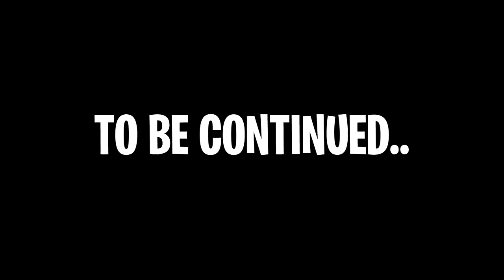We SAVED a BURNING HOUSE And Found a HUGE SECRET In Roblox BROOKHAVEN RP!!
And in todays video we did the greatest bank heist in roblox brookhaven rp, No wait in todays video its not sirenhead or scp 086 its Not cartoon cat or even my adopted daughter being creepy!! Today is the story of my life a lvoe story. The Birth to Death story.. Its the secret in the burning house..

🛒 Hottest Merchandise!!